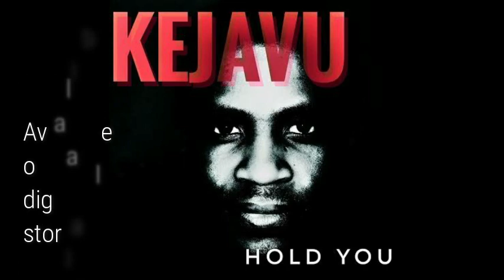Street Adult Rasta shares his story